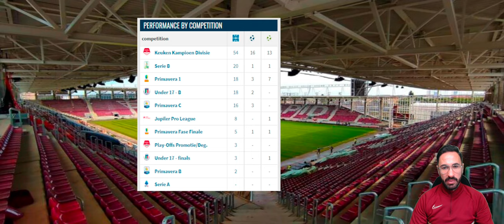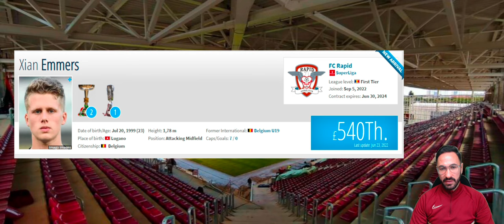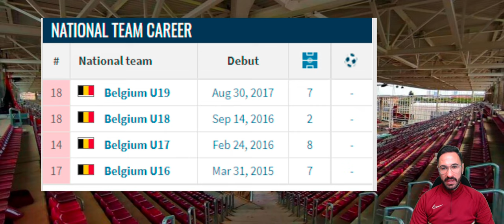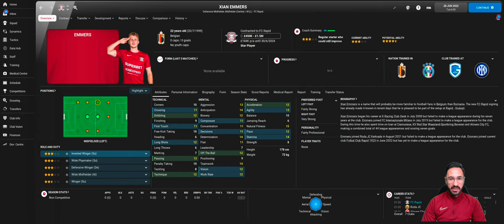Scout Corner #11 - Xian Emmers inlocuitorul lui Mattias Käit ?!? Surpriza mare pregatita de Niculae